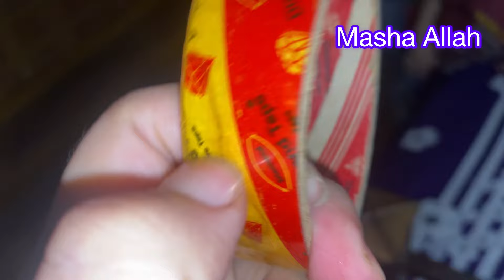Diaper Boy| Unique Diaper Tip That Help Your Baby To Wear Diaper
For searching :

Diaper Boy| 0 to 2 Years Baby Diaper Care Tips| Baby Care Tips During Changing Weather

😬😬Diaper video | My 2 years baby diaper routine at night with 5 years kid and brother

Why I Am Using Diaper For My 5 Years Old Baby| How to wear Diaper | Best Dish Soap For Households

Tips on how to change a diaper of 2 years baby 2024 without Disrupting Sleep| Diaper Boy

Baby Tries To Take His Diaper Off | Funny Diaper Video|
what happen when the diaper off😧😧